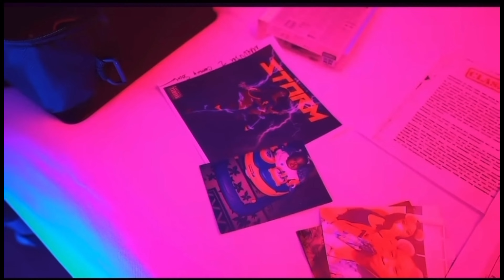Men aren’t the prize… Happy Holidays ✨🎄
do want to say it’s not over.. you can be and you ARE divine. No one ever lacks anything. It’s all mind over matter loves.

MAEVUIM.COM

MEAN TEAM CHECK OUT ❤️‍🔥💙 ✨

Apple music:‎ MAEVUIM on Apple Music
Amazon:MAEVUIM on Amazon Music
Deezer: MAEVUIM: albums, songs, playlists | Listen on Deezer